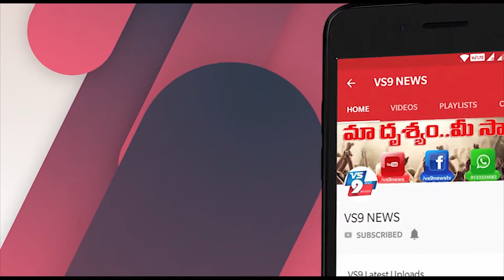కరోన మా కొంప ముంచిందిహిజ్రాల ఆందోళన ||VS9NEWS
Watch:
కరోన...
మా కొంప ముంచింది
హిజ్రాల ఆందోళన
అనంతపురం జిల్లా రాయదుర్గం పట్టణంలోని 21వ వార్డుకు సంబంధించిన హిజ్రాల ఆకలి కేకలు వినిపిస్తున్నాయి. కరోన వల్ల తాము బయటకు వెళ్లలేక...వచ్చే ఆదాయం లేక నానా అవస్థలు పడుతున్నామని ఆవేదన వ్యక్తం చేస్తున్నారు.